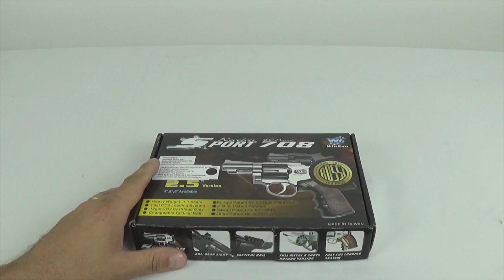Revólver Rossi Pressão Co2 708S 2" 4.5mm Wingun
Acesse

⚠ Venda Proibida a menores de 18 anos